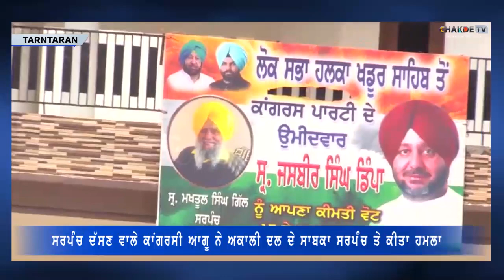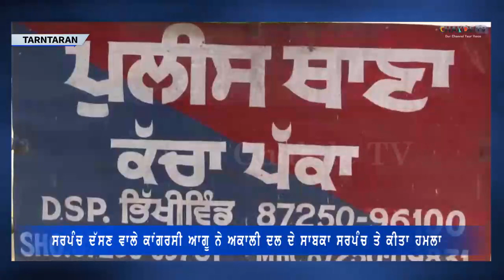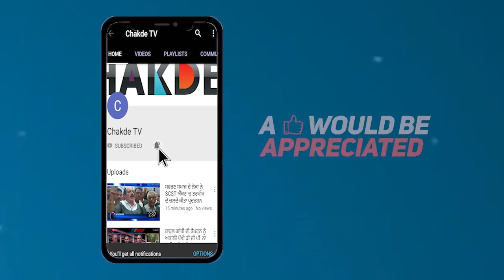ਸਰਪੰਚ ਦੱਸਣ ਵਾਲੇ ਕਾਂਗਰਸੀ ਆਗੂ ਨੇ Akali Dal ਦੇ ਸਾਬਕਾ ਸਰਪੰਚ ਤੇ ਕੀਤਾ ਹਮਲਾ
ਖੇਮਕਰਨ ਹਲਕੇ 'ਚ ਜਿੱਥੇ ਲੋਕ ਸਭਾ ਚੋਣਾਂ ਨੂੰ ਲੈ ਕੇ ਮਾਹੌਲ ਗਰਮ ਹੈ, ਉਥੇ ਹੀ ਹਲਕੇ ਦੇ ਪਿੰਡ ਬੂੜਚੰਦ ਵਿੱਚ ਕਾਂਗਰਸ ਦੀ ਬੁਖਲਾਹਟ ਸਾਹਮਣੇ ਆਈ ਹੈ, ਜਿਸ ਵਿੱਚ ਕਾਂਗਰਸੀ ਆਗੂ ਨੇ ਅਕਾਲੀ ਦਲ ਦੇ ਸਾਬਕਾ ਸਰਪੰਚ ਦੇ ਘਰ ਤੇ ਹਮਲਾ ਕਰਕੇ ਪਿੰਡ ਵਿੱਚ ਮਾਹੌਲ ਗਰਮ ਕਰ ਦਿੱਤਾ। ਮਾਮਲਾ ਥਾਣਾ ਕੱਚਾ ਪੱਕਾ ਦਾ ਹੈ, ਥਾਣਾ ਕੱਚਾ ਪੱਕਾ ਦੇ ਪਿੰਡ ਬੂੜ ਚੰਦ ਦੇ ਕਾਂਗਰਸੀ ਆਗੂ ਮਖਤੂਲ ਸਿੰਘ ਜੋ ਕਿ ਆਪਣੇ-ਆਪ ਨੂੰ ਪਿੰਡ ਦਾ ਸਰਪੰਚ ਦੱਸਦਾ ਹੈ ਅਤੇ ਘਰ ਦੇ ਬਾਹਰ ਲੱਗੇ ਬੈਨਰ ਵਿੱਚ ਉਸਨੇ ਆਪਣੇ ਆਪ ਨੂੰ ਸਰਪੰਚ ਵੀ ਲਿਖਿਆ ਹੋਇਆ ਹੈ,ਅੱਜ ਕਾਂਗਰਸ ਪਾਰਟੀ ਲਈ ਚੋਣ ਪ੍ਰਚਾਰ ਕਰਦੇ ਸਮੇਂ ਅਕਾਲੀ ਦਲ ਦੇ ਸਾਬਕਾ ਸਰਪੰਚ ਹਰਜੀਤ ਸਿੰਘ ਦੇ ਵੱਡ- ਵਡੇਰਿਆਂ ਨੂੰ ਚੋਣ ਪ੍ਰਚਾਰ ਵਾਲੇ ਸਪੀਕਰ ਰਾਹੀਂ ਬੁਰਾ- ਭਲਾ ਕਿਹਾ ਅਤੇ ਗਾਲੀ-ਗਲੋਚ ਕੀਤੀ, ਜਿਸ ਦੀ ਵੀਡੀਓ ਹਰਜੀਤ ਸਿੰਘ ਦੇ ਪਰਿਵਾਰ ਵਾਲਿਆਂ ਨੇ ਜਦ ਬਣਾਉਣੀ ਸ਼ੁਰੂ ਕੀਤੀ ਤਾਂ ਰੋਹ ਵਿੱਚ ਆਏ ਮਖਤੂਲ ਸਿੰਘ ਅਤੇ ਉਸਦੇ ਸਾਥੀਆਂ ਨੇ ਹਰਜੀਤ ਸਿੰਘ ਦੇ ਪਰਿਵਾਰ ਨੂੰ ਲੜਾਈ ਲਈ ਵੰਗਾਰਨਾ ਸ਼ੁਰੂ ਕਰ ਦਿੱਤਾ ਅਤੇ ਹਰਜੀਤ ਸਿੰਘ ਦੇ ਪਰਿਵਾਰ ਨੇ ਆਪਣੇ ਘਰ ਦਾ ਦਰਵਾਜ਼ਾ ਬੰਦ ਕਰ ਦਿੱਤਾ ਜਿਸ ਤੇ ਮਖਤੂਲ ਸਿੰਘ ਅਤੇ ਉਸਦੇ ਸਾਥੀਆਂ ਨੇ ਇਨ੍ਹਾਂ ਤੇ ਤੇਜ਼ਧਾਰ ਹਥਿਆਰਾਂ ਨਾਲ ਹਮਲਾ ਕੀਤਾ ਅਤੇ ਇੱਟਾਂ-ਰੋੜੇ ਚਲਾਏ, ਜਿਸ ਤੇ ਹਰਜੀਤ ਸਿੰਘ ਦੇ ਪਰਿਵਾਰ ਨੇ ਲੁੱਕ-ਛਿਪ ਕੇ ਜਾਨ ਬਚਾਈ ਅਤੇ ਪੁਲੀਸ ਥਾਣਾ ਕੱਚਾ ਪੱਕਾ ਨੂੰ ਘਟਨਾ ਬਾਰੇ ਸੂਚਿਤ ਕੀਤਾ, ਜਿਸ ਤੇ ਪੁਲੀਸ ਨੇ ਆ ਕੇ ਮੌਕਾ ਦੇਖਿਆ ਅਤੇ ਸੀਸੀਟੀਵੀ ਕੈਮਰੇ ਦੀ ਫੁਟੇਜ ਅਤੇ ਪਰਿਵਾਰ ਵਲੋਂ ਮੋਬਾਈਲ ਤੇ ਬਣਾਈ ਵੀਡੀਓ ਆਪਣੇ ਕਬਜ਼ੇ ਵਿੱਚ ਲੈ ਲਈ…

ਇਸ ਸਬੰਧੀ ਹਰਜੀਤ ਸਿੰਘ ਨੇ ਦੱਸਿਆ ਕਿ ਉਸ ਨਾਲ ਹੋਈ ਧੱਕੇਸ਼ਾਹੀ ਸਬੰਧੀ ਉਸ ਨੇ ਪੁਲੀਸ ਪ੍ਰਸ਼ਾਸਨ, ਸਿਵਲ ਪ੍ਰਸ਼ਾਸਨ ਅਤੇ ਰਾਜ ਦੇ ਚੋਣ ਕਮਿਸ਼ਨਰ ਨੂੰ ਸਾਰੇ ਸਬੂਤਾਂ ਦੇ ਆਧਾਰ ਤੇ ਸ਼ਿਕਾਇਤ ਦਰਜ ਕਰਵਾ ਦਿੱਤੀ ਹੈ। ਉਨ੍ਹਾਂ ਕਿਹਾ ਕਿ ਪਹਿਲਾਂ ਵੀ ਇਨ੍ਹਾਂ ਨੇ ਉਨ੍ਹਾਂ ਦੇ ਘਰ ਤੇ ਇੱਕ-ਦੋ ਵਾਰ ਹਮਲਾ ਕੀਤਾ ਹੈ ਅਤੇ ਉਨ੍ਹਾਂ ਨੂੰ ਅੱਗੇ ਵੀ ਇਨ੍ਹਾਂ ਤੋਂ ਖਤਰਾ ਹੈ।
ਇਸ ਬਾਰੇ ਜਦ ਕਾਂਗਰਸੀ ਆਗੂ ਮਖਤੂਲ ਸਿੰਘ ਨਾਲ ਗੱਲਬਾਤ ਕੀਤੀ ਗਈ ਤਾਂ ਉਨ੍ਹਾਂ ਦੱਸਿਆ ਕਿ ਉਹ ਪਿੰਡ ਵਿੱਚ ਚੋਣ ਪ੍ਰਚਾਰ ਕਰ ਰਹੇ ਸੀ ਅਤੇ ਹਰਜੀਤ ਸਿੰਘ ਬੱਬੀ ਅਤੇ ਉਸਦੇ ਸਾਥੀਆਂ ਨੇ ਉਸਦਾ ਰਾਹ ਰੋਕ ਕੇ ਉਸ ਨੂੰ ਚੋਣ ਪ੍ਰਚਾਰ ਕਰਨ ਤੋਂ ਰੋਕਿਆ, ਜਿਸ ਦੀ ਇਤਲਾਹ ਉਨ੍ਹਾਂ ਡੀਐੱਸਪੀ ਭਿੱਖੀਵਿੰਡ ਨੂੰ ਦੇ ਦਿੱਤੀ ਹੈ ਅਤੇ ਉਨ੍ਹਾਂ ਨੂੰ ਇਨ੍ਹਾਂ ਤੋਂ ਅੱਗੇ ਵੀ ਖ਼ਤਰਾ ਹੈ

ਇਸ ਮਾਮਲੇ ਤੇ ਥਾਣਾ ਕੱਚਾ ਪੱਕਾ ਦੇ ਐੱਸਐਚਓ ਝਿਰਮਲ ਸਿੰਘ ਨੇ ਦੱਸਿਆ ਕਿ ਉਨ੍ਹਾਂ ਨੂੰ ਹਰਜੀਤ ਸਿੰਘ ਵਲੋਂ ਸ਼ਿਕਾਇਤ ਮਿਲੀ ਹੈ ਕਿ ਉਨ੍ਹਾਂ ਦੇ ਘਰ ਤੇ ਮਖਤੂਲ ਸਿੰਘ ਨਾਂ ਦੇ ਵਿਅਕਤੀ ਵਲੋਂ ਹਮਲਾ ਕੀਤਾ ਗਿਆ ਹੈ। ਉਨ੍ਹਾਂ ਆਪਣੇ ਮੁਲਾਜ਼ਮ ਮੌਕੇ ਤੇ ਭੇਜੇ। ਉਨ੍ਹਾਂ ਕਿਹਾ ਕਿ ਮਾਮਲੇ ਦੀ ਜਾਂਚ ਕੀਤੀ ਜਾ ਰਹੀ ਹੈ, ਜੋ ਵੀ ਇਸ ਮਾਮਲੇ ਵਿੱਚ ਦੋਸ਼ੀ ਪਾਇਆ ਗਿਆ, ਉਸ ਖਿਲਾਫ਼ ਬਣਦੀ ਕਾਰਵਾਈ ਕੀਤੀ ਜਾਵੇਗੀ।

ਲ਼ੋਕ ਸਭਾ ਚੋਣਾਂ ਨੂੰ ਲੈ ਕੇ ਅੱਜ ਸ੍ਰੋਮਣੀ ਅਕਾਲੀ ਦਲ ਦੇ ਪ੍ਰਧਾਨ ਸੁਖਵੀਰ ਸਿੰਘ ਬਾਦਲ ਨੇ ਲੋਕ ਸਭਾ ਹਲਕਾ ਬਠਿੰਡਾ ਵਿਖੇ ਅਕਾਲੀ ਦਲ ਦੀ